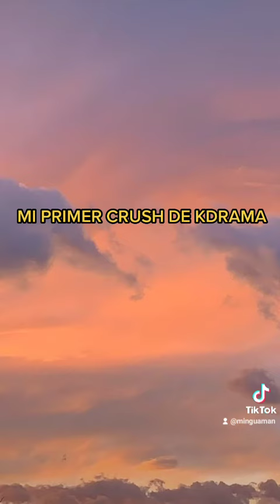TAG DEL KDRAMA 🇰🇷❤️